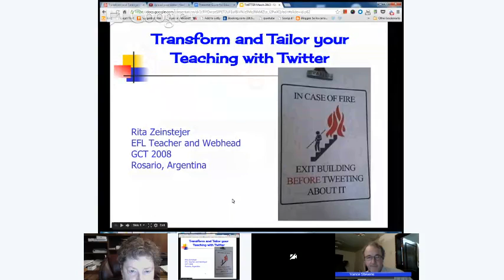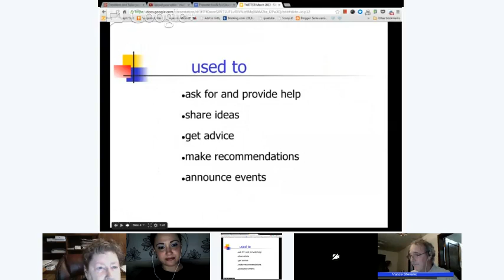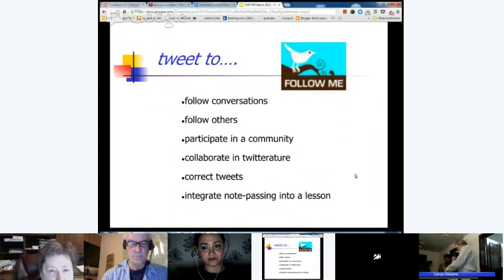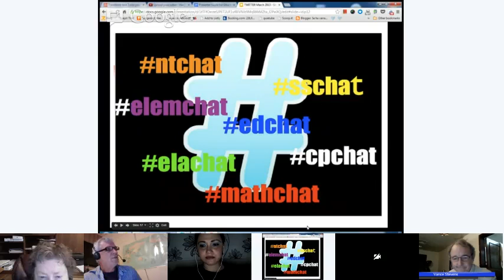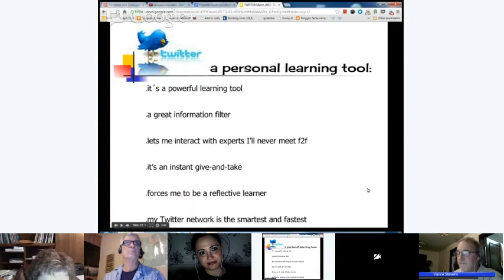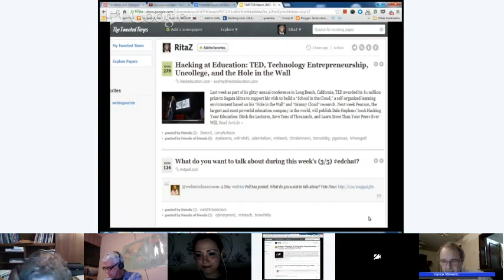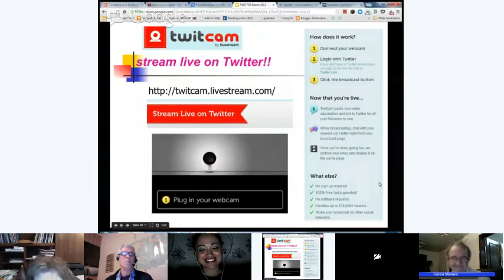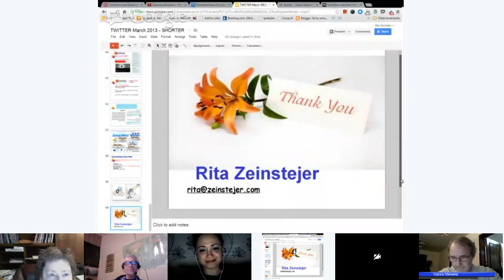Transform and Tailor your Teaching with Twitter